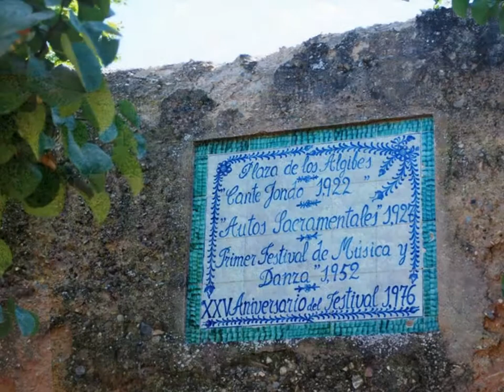La alhabra-Granada(1)//.by Leorrojo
La Alhambra es una ciudad amurallada (medina) que ocupa la mayor parte del cerro de La Sabika. La Granada musulmana tenía su propio sistema de amurallamiento, por tanto la Alhambra podía funcionar con autonomía respecto a la ciudad. En la Alhambra se encontraban todos los servicios propios y necesarios para la población que vivía allí: palacio real, mezquitas, escuelas, talleres, etc.

En 1238 entra en Granada por la Puerta de Elvira, y para ocupar el Palacio del Gallo del Viento, Mohamed-Ben-Nazar (o Nasr), llamado Al-Ahmar el Rojo (ya que tenía la barba roja).

Cuando Ben Al-Ahmar (Mohamed Ben Nazar) entró triunfador en Granada en ese año de 1238, la población le recibió con el grito de «Bienvenido el vencedor por la gracia de Alá», él respondió: «Solamente Alá vence». Éste es el lema del escudo nazarí y también está escrito por toda la Alhambra. Ben Al-Hamar construyó el primer núcleo del palacio. Su hijo Mohamed II, que fue amigo de Alfonso X el Sabio, lo fortificó.

El estilo granadino en la Alhambra es la culminación del arte andalusí, lo que ocurrió a mediados del siglo XIV con Yusuf I, que construyó la Torre de Comares, y con Mohamed V, quien edificaría el Patio de los Leones.

En 1492, con la conquista de Granada por los Reyes Católicos, la Alhambra pasa a ser palacio real. El conde de Tendilla, de la Familia de Mendoza, fue el primer alcaide cristiano de la Alhambra. Hernando del Pulgar, cronista de la época, cuenta: «El conde de Tendilla y el Comendador Mayor de León, Gutierre de Cárdenas, recibieron de Fernando el Católico las llaves de Granada, entraron en la Alhambra y encima de la Torre de Comares alzaron la cruz y la bandera».

La ocupación napoleónica supuso un episodio negativo para la Alhambra, por la voladura producida en 1812, al retirarse el ejército francés. Sólo el arrojo de un soldado español pudo evitar casi su total destrucción.[2]

El Comité del patrimonio mundial de la Unesco declaró la Alhambra y el Generalife de Granada como Patrimonio Cultural de la Humanidad en su sesión del día 2 de noviembre de 1984 y cinco años después, el barrio de El Albaicín (Al Albayzín), antigua ciudad medieval musulmana, obtuvo la misma denominación como extensión de la declaración como Patrimonio Cultural de la Humanidad de La Alhambra y el Generalife. La Alhambra fue uno de los 21 candidatos finalistas para ser elegida una de las Nuevas Siete Maravillas del Mundo, aunque finalmente no consiguió tal título.